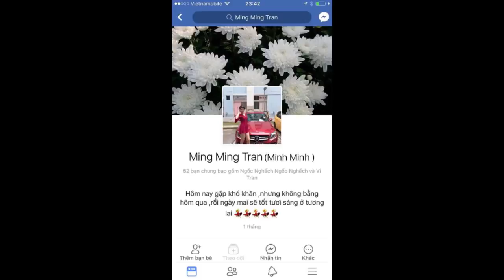Be careful of this chiobu PR Vietnamese girl in SG